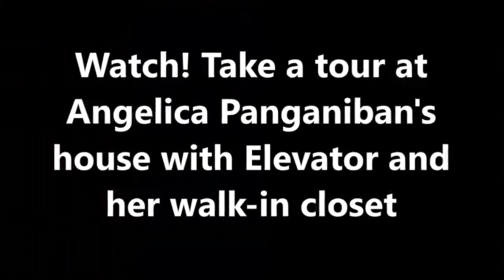TOUR INSIDE! Angelica Panganiban's House with Elevator and her Walk in Closet